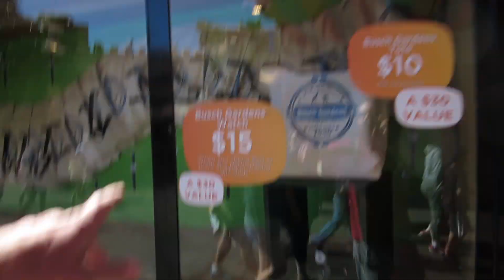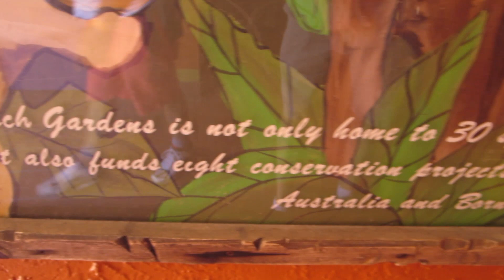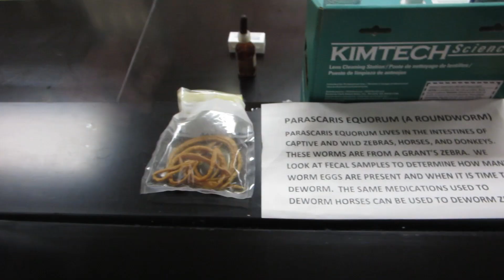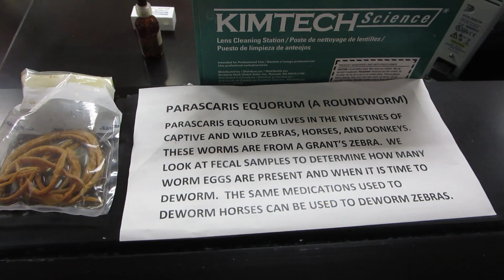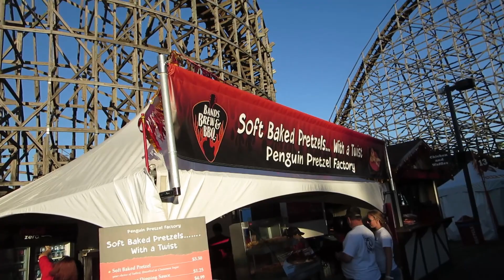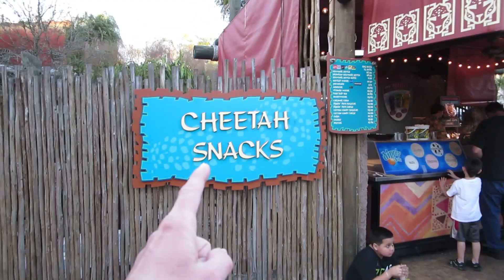Busch Gardens Tampa Birthday Bash!!!